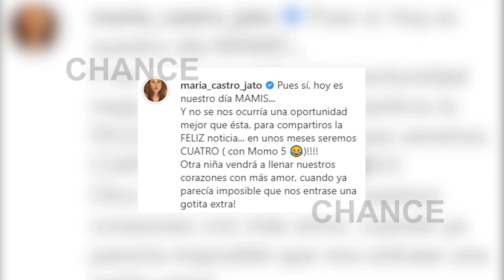María Castro confiesa que está embarazada de otra niña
Aprovechando el Día de la Madre, María Castro ha querido compartir una noticia de lo más especial con sus seguidores, y es que la actriz vuelve a estar embarazada y ya no podía guardar más el secreto. Con una foto de lo más tierna en la que ya presume de barriga, al lado de su marido y su hija Maia, la actriz ha explicado que están muy contentos y que está de cinco meses, desvelando también que esperan otra niña.